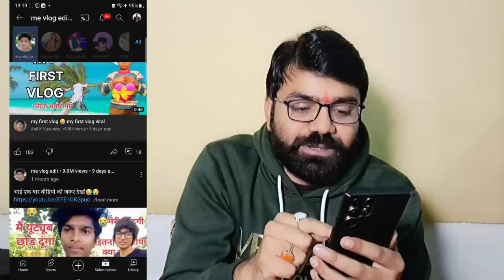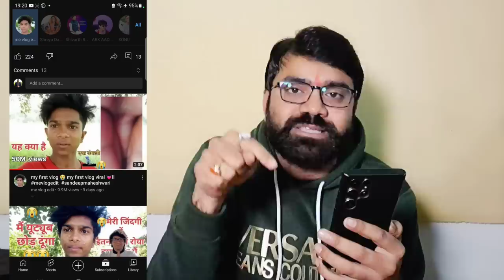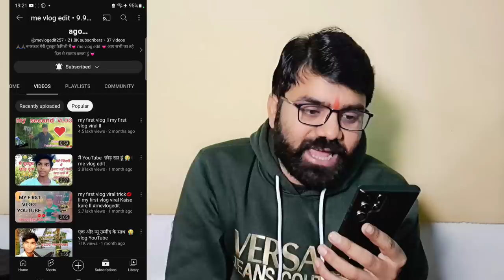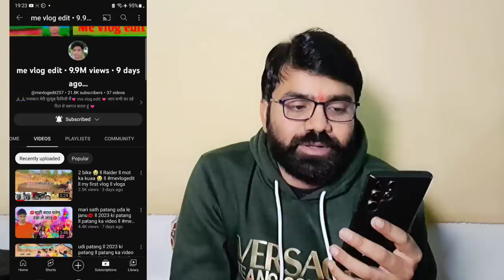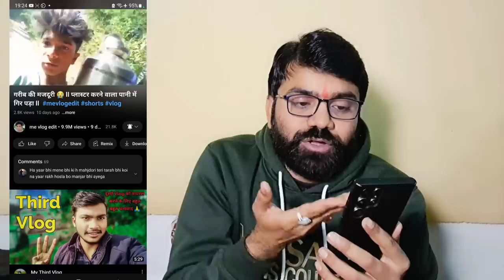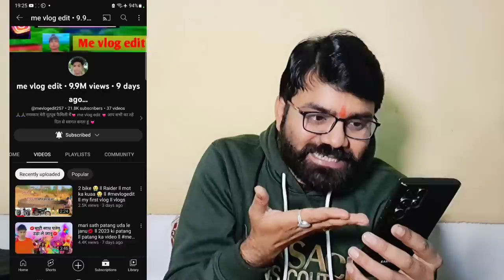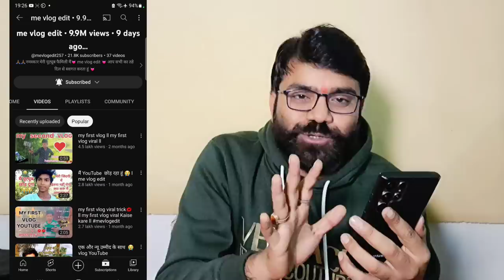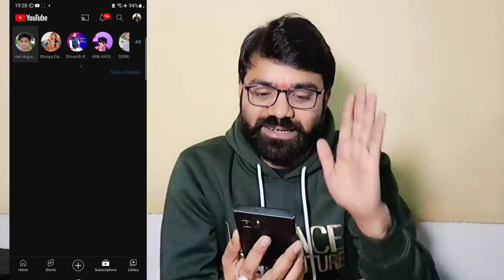🔴500% Working Trick 9.9M Video Views || मिल गई असली Video Viral Settings 🔥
500% Working Trick 9.9M Video Views || मिल गई असली Video Viral 🔥 Settings